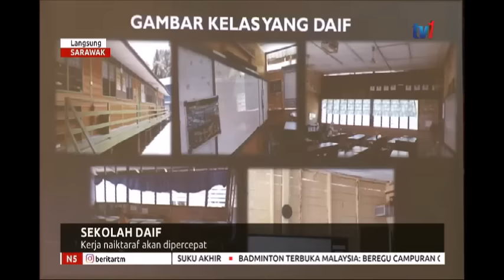N5 - LANGSUNG DARI SARAWAK [4 APR 2019]